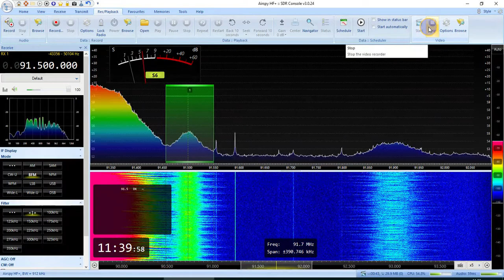National tatar radio "Bolgar Radiosy" from Kazan 91,5FM Dec-13-2020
Ant Kerner 9.2